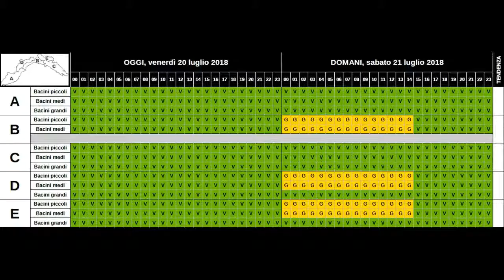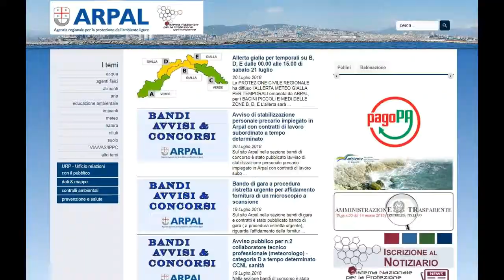20 luglio 2018: le video previsioni del Centro Meteo Arpal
Una saccatura presente sulla Penisola Iberica in lento movimento verso Levante pilota una serie di impulsi perturbati sul Nord Italia, che interesseranno anche la Liguria in questa fine settimana. Un primo peggioramento è atteso tra la notte e la mattinata di Sabato, un secondo passaggio è previsto Sabato sera mentre un terzo impulso è in arrivo nella notte tra Domenica e Lunedì